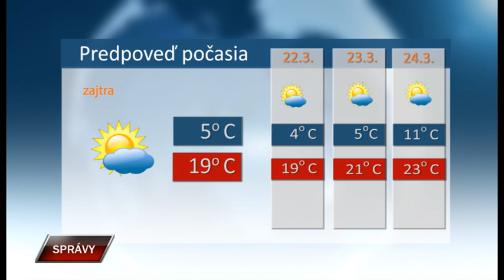Spravy 20 3 2023